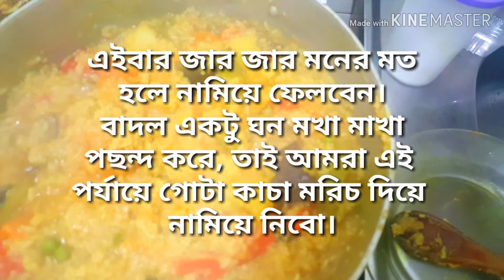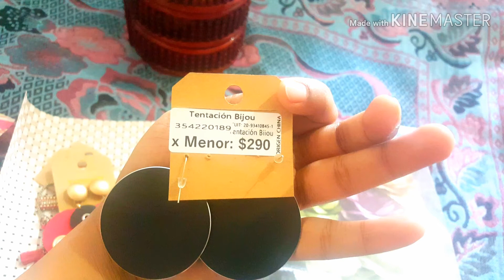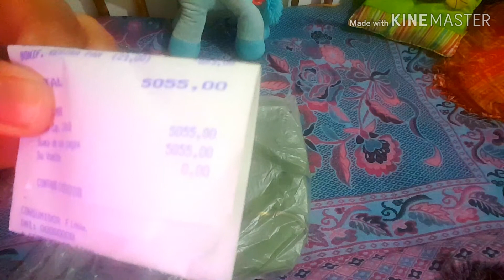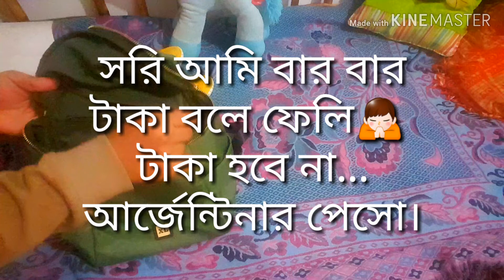হাসবেন্ড এত মজার কি রান্না করলো..🤔 আর আমাকে কি সারপ্রাইজ গিফট দিলো ❤